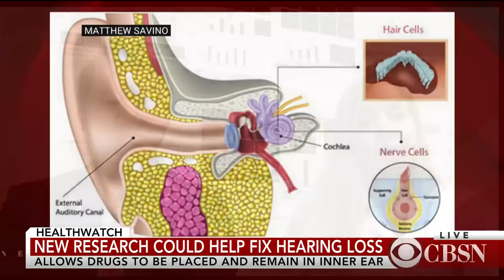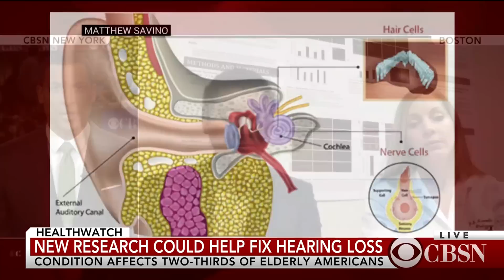New research could help fix hearing loss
More than two-thirds of elderly Americans suffer from hearing loss, and new research is showing hope for the millions that are affected. Two of the co-authors of this study, Dr. Judith Kempfle and Dr. David Jung, spoke to CBSN about how this method of treatment works and what's still ahead before it's ready for patients.